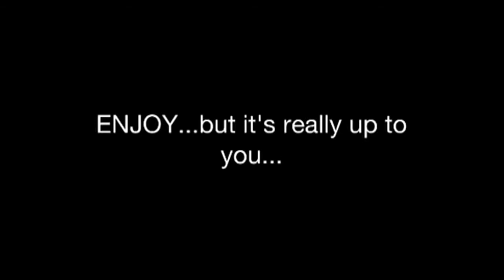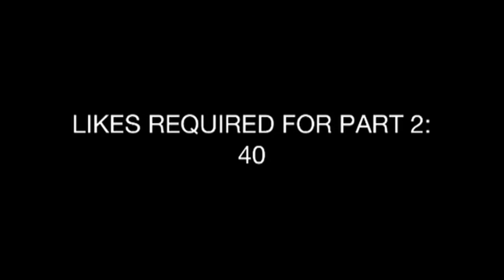A Noobish Nerf War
Herro people's of the YouTube!  Ever wonder how some youtubers would act in a typical household nerf war?  Well, I'm afraid that I can't make all youtubers have a nerf war, but me and my video partner can show how we would re-act!  Enjoy!!

Music used in this video is not owned or composed by MrNoobx2.